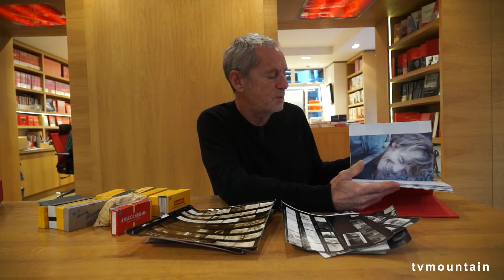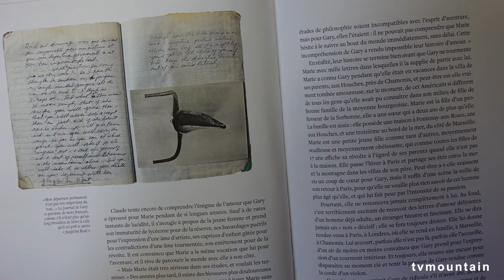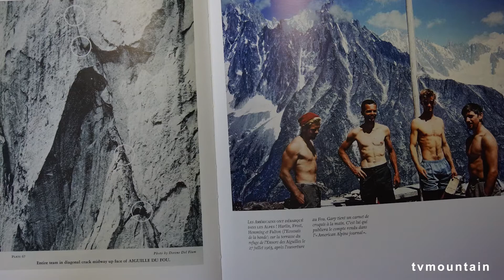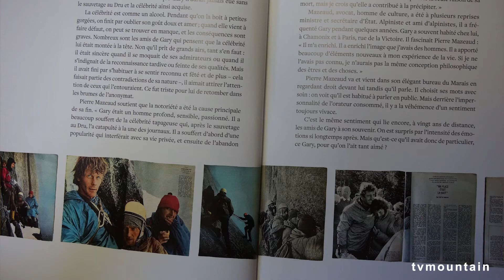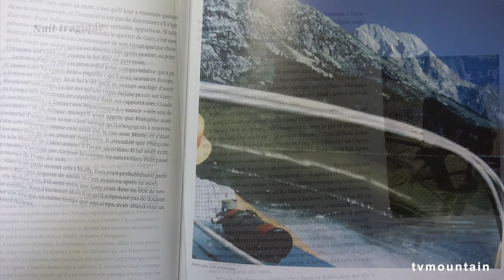#1 Un héros beatnik Vie et mort de Gary Hemming Editions Paulsen Guérin Chamonix culture montagne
#1... Novembre 2022, culture, livre montagne, alpinisme... Un héros beatnik Vie et mort de Gary Hemming... Editions Paulsen, Guérin Chamonix... Quelques mots de Charlie Buffet sur la rééditions illustrée du livre de Mirella Tenderini sur la vie de Gary Hemming...
Mirella Tenderini a été directrice de collection, agent littéraire et traductrice. Spécialiste de l’histoire de la montagne, on lui doit de nombreux ouvrages, dont certains ont été traduits en français, comme Le Duc des Abruzzes, gentleman explorateur (Guérin, 2009).
Résumé : En août 1966, la France qui vient d’enterrer Lionel Terray découvre un nouveau visage de l’alpinisme. Il est immense, porte ses cheveux blonds en bataille et parle avec un charmant accent américain, de quoi faire les délices des journalistes. Lui, c’est Gary Hemming, propulsé du jour au lendemain au statut de héros pour l’audacieux sauvetage des Drus : Gary a mené une équipe de francs-tireurs de la grimpe au secours de deux Allemands bloqués en haut de la face ouest.
Le Californien est le symbole d’une nouvelle façon de grimper, d’un nouveau style de vie, tendance LSD en dehors, et l’humour en bandoulière. Il meurt une nuit d’août 1969 dans une forêt du Yosemite, d’une balle dans la tête. « Suicide accidentel » conclura l’enquête. Un demi-siècle après sa mort, la réédition de la biographie de référence de Mirella Tenderini (parue en 1991) fera revivre cet anti-héros immortel. Le livre est augmenté de textes inédits de Gary Hemming et d’une préface de Pierre Mazeaud, qui fut son ami.